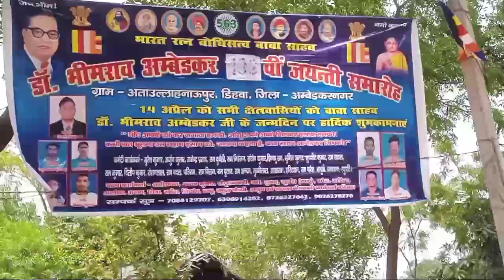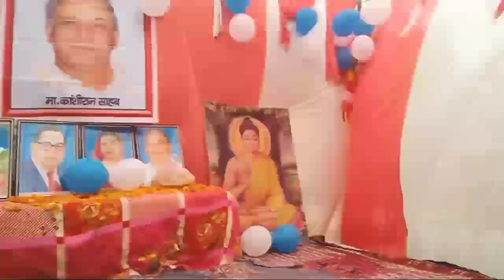Dr. B. R. Ambedkar Jayanti || डॉक्टर भीमराव अंबेडकर जयंती समारोह 2023